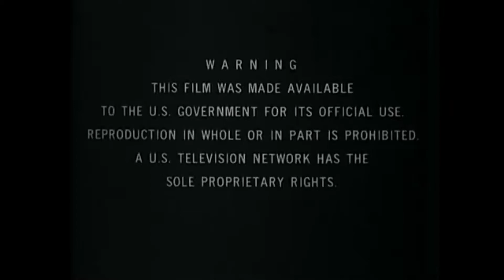D 2/5 Xuan Loc Cambodian excursion 1971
Just another day humping the bush.